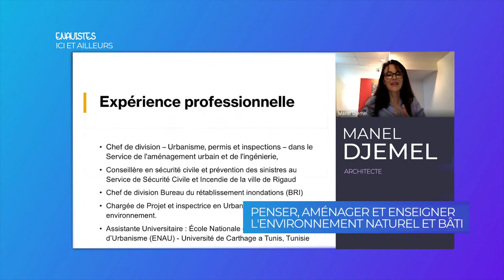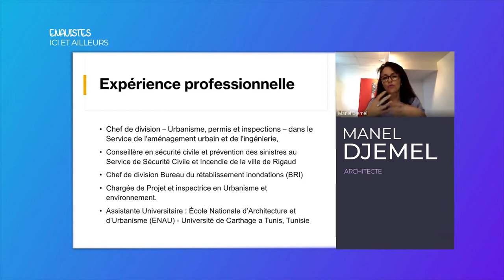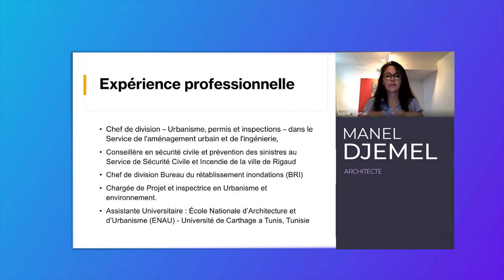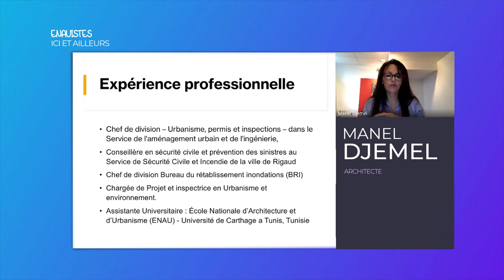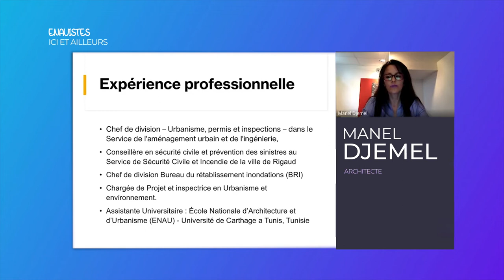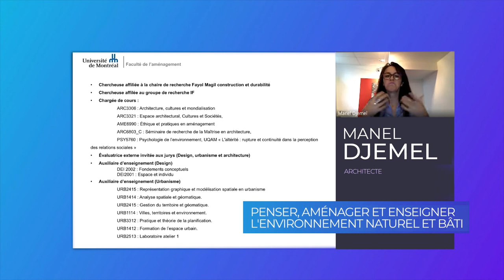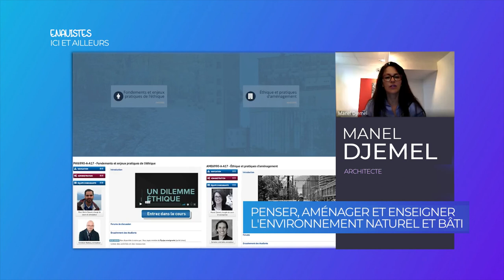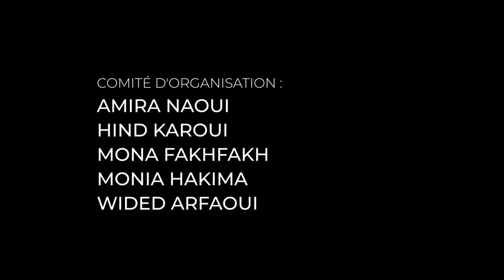Enauistes ici et ailleurs.Manel Djemel.Penser, aménager et enseigner l'environnement naturel et bâti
Manel Djemel est Architecte membre de l’Ordre des Architectes de Tunisie, détentrice d’une maîtrise (mastère de recherche) en Urbanisme d’Université de Montréal et membre de l'ordre des Urbanistes du Québec. Elle mène un projet de doctorat à l'Université de Montréal sur les processus décisionnels et la dimension délibérative dans les projets d'intérêt public. Elle a à son actif plus de 15 ans d'expérience professionnelle en architecture, urbanisme et enseignement universitaire. Elle a occupé le poste d’assistante universitaire à l’ENAU et a enseigné la méthodologie des projets architecturaux, l'aménagement du territoire, l'urbanisme et le design graphique dans diverses universités à travers le monde. La gestion de projet et l'éthique du projet d'aménagement sont des paradigmes fondamentaux de ses expériences professionnelles, dans le contenu des cours qu’elle donne à l'Université de Montréal et dans sa démarche de recherche. Son implication dans le processus de rétablissement au Québec lui a permis de mériter le titre de consultante spécialisée pour le programme de maîtrise de l'École d'architecture de la Faculté d'urbanisme de l'Université de Montréal. Manel travaille sur les aspects pratiques de l'urbanisme et les plans stratégiques de gestion du territoire. Elle occupe actuellement le poste de Chef de division Urbanisme, permis et inspections à la ville de Dollard-Des-Ormeaux, une ville de plus de 50 000 habitants, elle a aussi été impliquée dans la gestion du bureau de rétablissement des inondations (BRI) à Rigaud dans la province du Québec au Canada, en tant que Cheffe de division, puis en tant que Conseillère en Sécurité Civile et prévention des sinistres dans la planification des zones de contraintes.
©École Nationale d'Architecture et d'Urbanisme de Tunis, Juillet 2021
Montage vidéo : Mohamed Amine Henteti